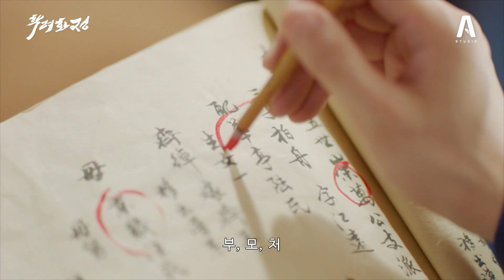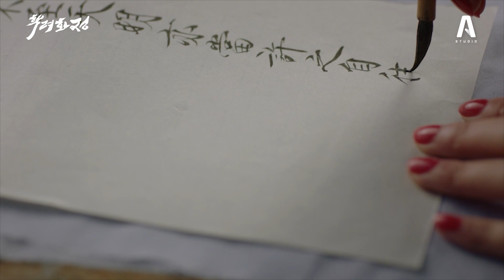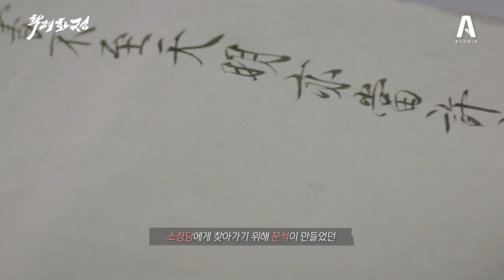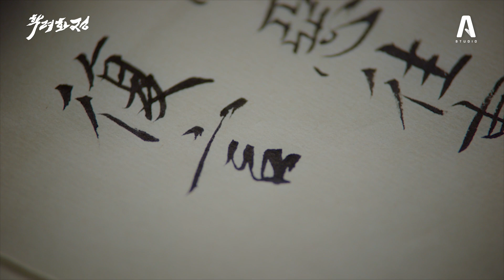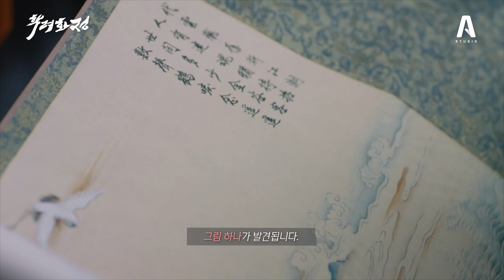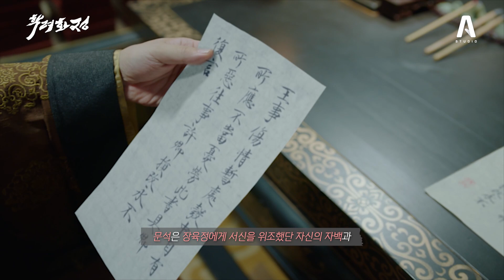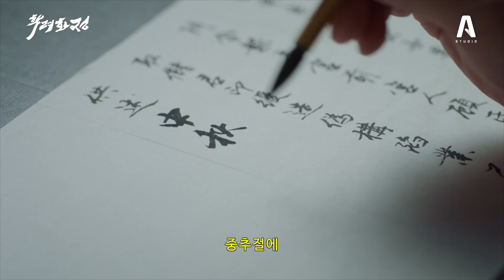⭐중드 매니아들의 인생작⭐ 라진X이일동이 그려내는 궁중암투극 학려화정 몰아보기 ✔2부✔